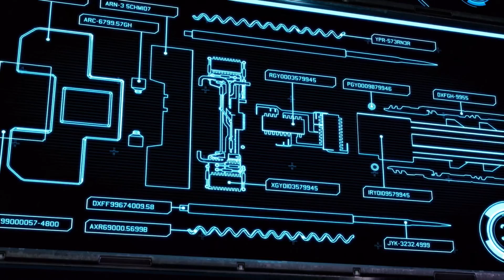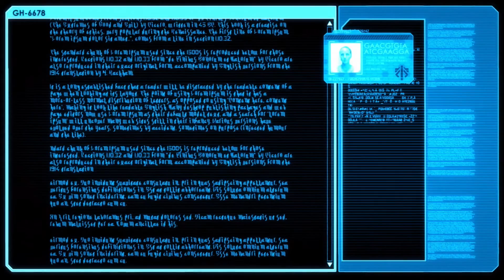XCOM 2 - Der perfekte Hinterhalt || XCOM 2 Let's Llane #02 [Deutsch]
Zweite Episode meines Let's Plays zu XCOM 2. Als grosser Fan der XCOM-Reihe hab ich natürlich jede Menge Spass damit.

DARFS EIN BISSCHEN MEHR (INFORMATION) SEIN? ►

'XCOM 2 Let's Llane' ist mein Let's Play zum neuen Taktikknüller von Firaxis Games. Neue Episoden jede Woche am Mittwoch (und eventuell noch mal irgendwann dazwischen).

INHALTE:

Zwischensequenzen

00:00 Log Entry #04: Vorstellung - Chief An-Yi "Lily" Shen
01:43 Log Entry #05: Research Report: Die Analyse des Chips
05:27 Log Entry #06: Die Avenger legt los!
22:13 Log Entry #07: Das letzte Ratsmitglied

Forschung

25:43 Research Report: Modular Weapons
26:44 Autopsie: ADVENT Officer

Soldaten & Equipment

20:37 Neue Soldatenklasse: The Grenadier (4/5)

Operations

08:27 Operation #02: Beginn Operation War Blade
19:35 Operation #02: Mission abgeschlossen
30:54 Operation #02: Beginn Operation Fallen Gears
32:57 Operation #02: Vorbereitung des Hinterhalts
37:21 Operation #02: Der perfekte Hinterhalt

EPISODE VERPASST? KEIN THEMA.

SOCIAL MEDIA LINKS::: JOIN THE GAMOLUTION!

WAS IST XCOM 2?

XCOM 2 ist ein Computerspiel des Entwicklers Firaxis Games und wurde vom Publisher 2K Games am 5. Februar 2016 aus Qualitätsgründen weltweit exklusiv für die PC-Plattform unter den Betriebssystemen Microsoft Windows, Mac OS X und Linux veröffentlicht. Es handelt sich um ein rundenbasiertes Strategiespiel und ist die Fortsetzung von XCOM: Enemy Unknown aus dem Jahr 2012 und dessen Add-on XCOM: Enemy Within, einem Remake des klassischen Strategiespiels UFO: Enemy Unknown aus dem Jahr 1994. Die Handlung beginnt zwanzig Jahre nach dem Krieg gegen die Aliens und der Niederlage der Menschheit und ihrer Militärorganisation XCOM.

WORUM GEHTS?

XCOM 2 spielt im Jahr 2035 und beginnt zwanzig Jahre nach den Ereignissen aus XCOM: Enemy Within. Die multinationale militärische und wissenschaftliche Organisation XCOM konnte die Alienbedrohung nicht abwenden, letztlich wurde sie durch das Taktieren des Nationenrats hintergangen, der sich bereits kurz nach der Invasion den Aliens ergab. XCOM wurde dadurch zu einer Untergrundorganisation, die den Widerstand im Untergrund neu formiert. Viele frühere XCOM-Offiziere, wie beispielsweise Central Officer Bradford, zogen es vor, sich der neuen Regierung unter den Aliens zu verweigern, und versteckten sich. Die Erde wird nun kontrolliert durch ADVENT, eine Marionettenregime, das durch ihre Propaganda die Alienherrschaft schönredet, indem es die Invasion der Aliens als friedliche Kontaktaufnahme bezeichnet und die irdische XCOM-Streitmacht als Terroristen brandmarkt.

In diesem Szenario übernimmt der Spieler die Rolle eines Commanders, der in Aliengefangenschaft aus der Stasis erwacht und von Central Officer Bradford gerettet wird. XCOM bereitet einen Angriff auf einen Alienkonvoy vor, um einen Vorrat des Minerals Elerium zu stehlen, das Grundlage der Alientechnologie ist. Damit soll die Avenger, ein erbeutetes Alienschiff, ausgerüstet werden.

Die Avenger dient als Basis für Operationen gegen die Alienstreitmacht im weiteren Spielverlauf. Dadurch ist die Ausgangslage für den Spielverlauf nicht die eines ortsgebundenen militärischen Hauptquartiers innerhalb eines konventionellen militärischen Schlagabtauschs. Vielmehr operiert XCOM als bunt gemischte Rebellentruppe nun mobil, alle Einsätze werden an Bord des Schiffs vorbereitet und mit Hilfe des Geoscapes, einer Weltkarte geplant. Es gilt die Avenger auszubauen, Vorräte zu sammeln, Kontakt mit XCOM-Splittergruppen herzustellen oder Einsätze gegen die Besatzer zu starten.